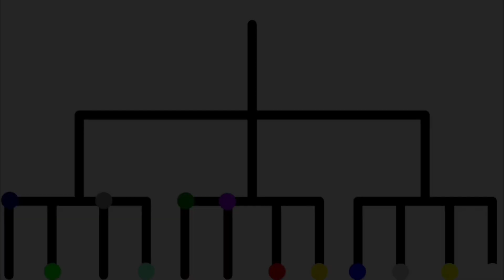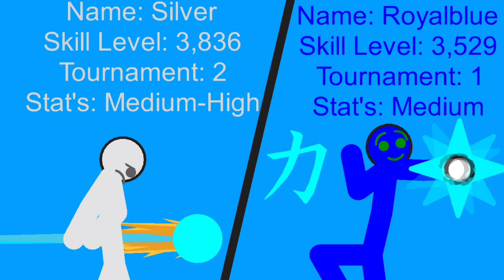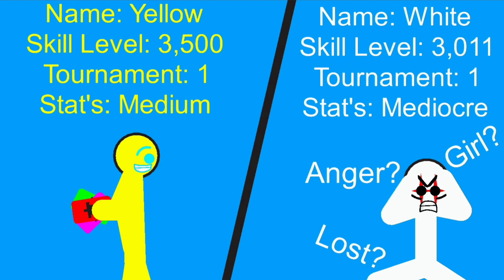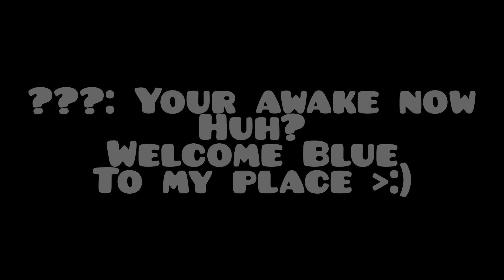Supreme Duelist Stick Tournament 2 Part 2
WE ARE BACK WITH IT!!!